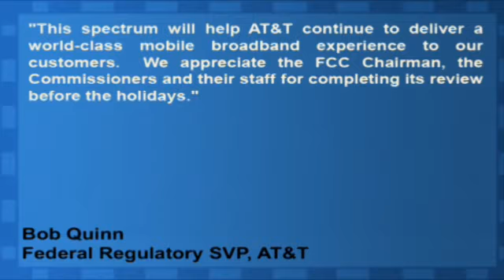AT&T Announces Regulatory Approval For $1.9 Billion Acquisition Of Qualcomm's Wireless Spectrum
AT&T (NYSE:T) announced late Thursday that it had won regulatory approval for the $1.9 billion purchase of wireless spectrum from Qualcomm (NASDAQ:QCOM).

The firms expect to close the deal "in the coming days," ahead of their guidance for the end of the first quarter of the new year.

Bob Quinn, senior vice president-Federal Regulatory, AT&T said, "This spectrum will help AT&T continue to deliver a world-class mobile broadband experience to our customers.  We appreciate the FCC Chairman, the Commissioners and their staff for completing its review before the holidays."

AT&T (NYSE:T) has potential upside of 5.1% based on a current price of $29.66 and an average consensus analyst price target of $31.17.